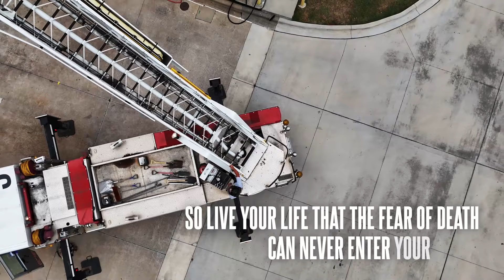Focus on a Charlotte Firefighter: Matthew Wiatrowski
FOCUS ON A CHARLOTTE FIREFIGHTER: Originally from New York, Charlotte Firefighter Matthew Wiatrowski brought 16 years of volunteer firefighting experience with him when he moved to Charlotte. His journey with Charlotte Fire opened a new chapter in his life, one filled with both opportunities and personal challenges. Together with Phoenix, he's now helping to shine a light on the importance of mental health for first responders.

Be part of the greatest fire department in the country and help protect your community. Fill out this interest form to stay updated on how you can join Charlotte Fire